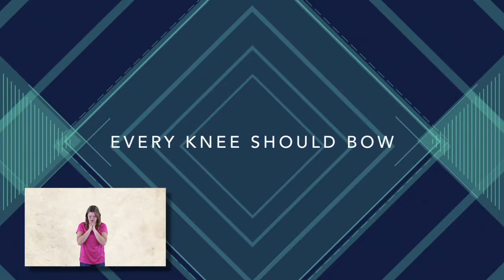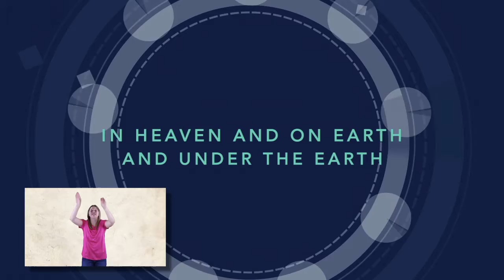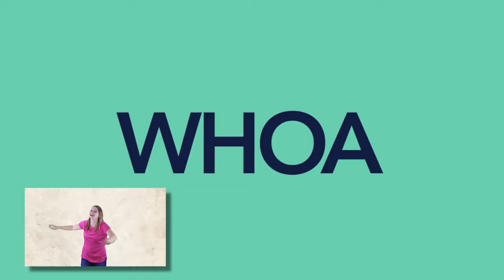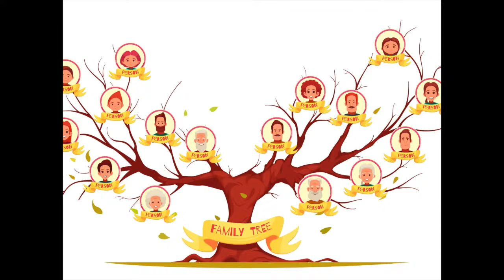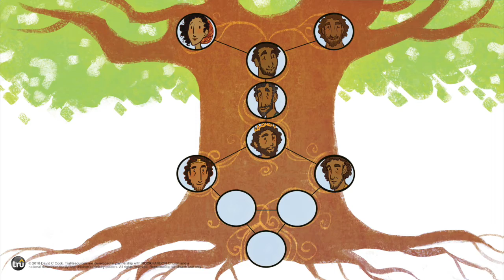Childrens service Nov 14 2021